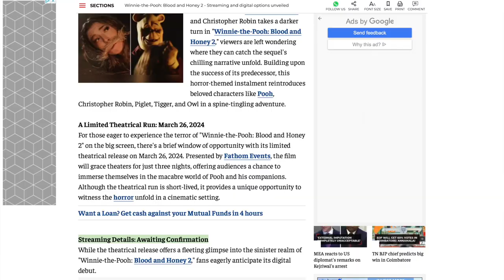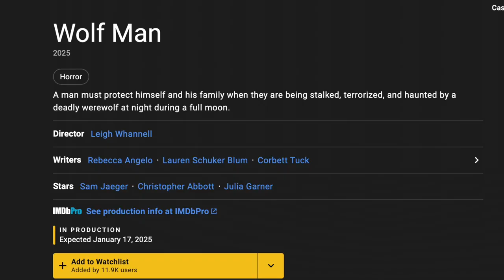Winnie the Pooh: Blood and Honey 2 - Movie Review / First Thoughts (No Spoilers!)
Lucas and Brandon get deep into all their spoiler-free thoughts on this year's "Winnie the Pooh: Blood and Honey 2". Did you get a chance to see the movie in theaters, during the 3-day-long special event?

If not, then are you excited to see the movie when it comes to DVD/blu-ray and streaming?

Whatever your feelings may be, unload all of them in the comments section down below! 🧸🦉